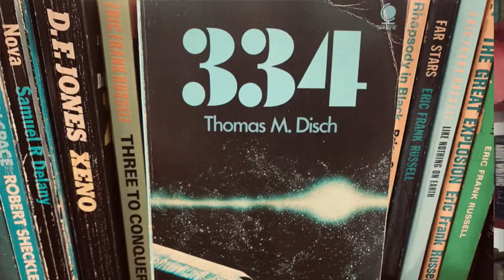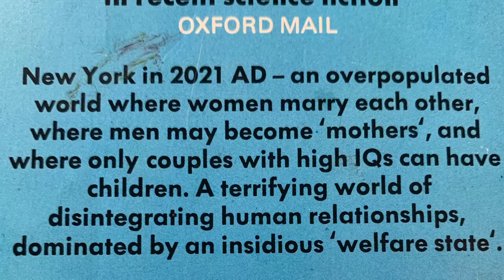Resisting Dystopia, Part 3: Thomas Disch's "334"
Welcome to the Resisting Dystopia series, hosted by Dr Phoenix Alexander of Special Collections and Archives at the University of Liverpool.

Part 3 introduces Thomas Disch's "334".

The series was first posted on the @LivUniSCA twitter.

See the corresponding blog post on the Special Collections and Archives blog 'Manuscripts and More'